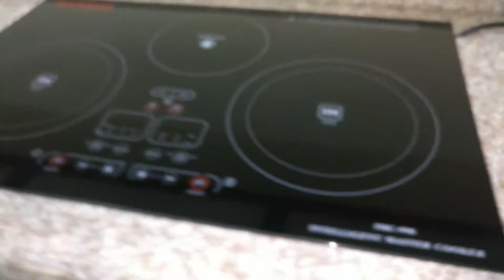Slimmest Intelligent master cooker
Slimmest I have ever seen.